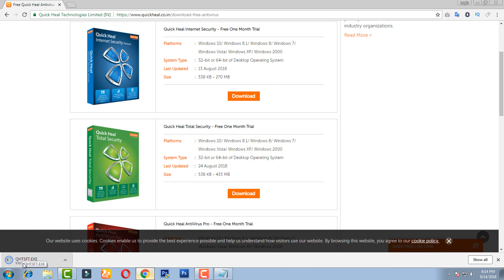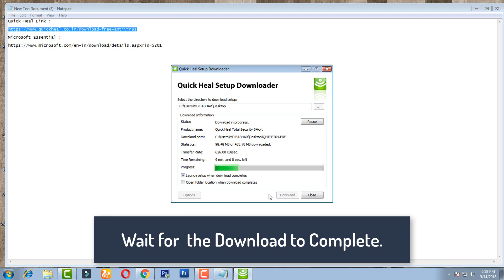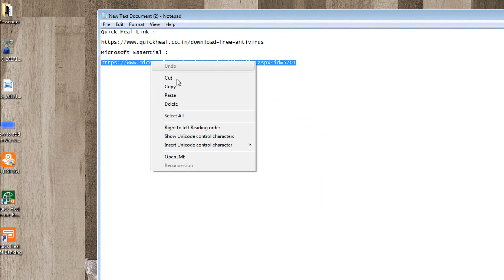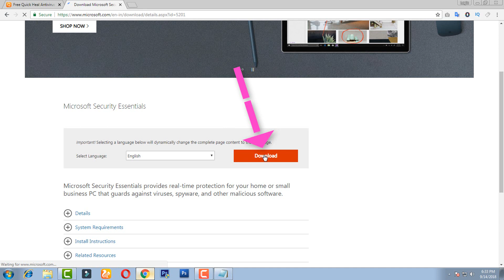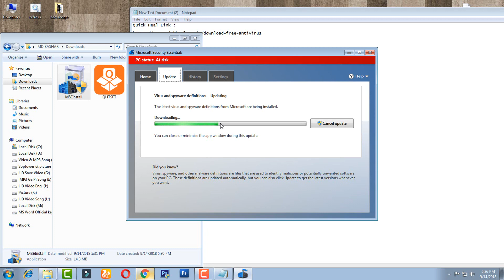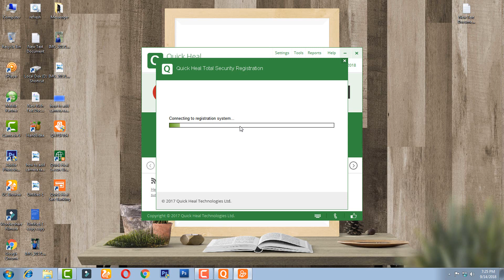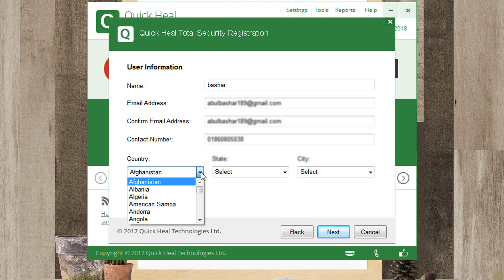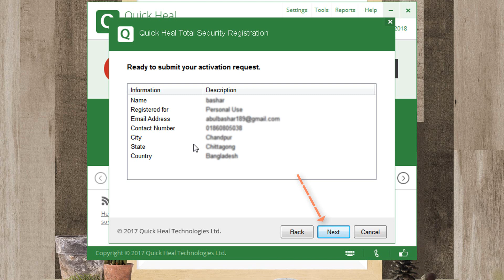antivirus for windows 7 free download full version 2018 with key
Microsoft Essential :-

Safe Banking protects your financial data during online banking and shopping.
Parental Control lets you manage and control Internet and computer access for your kids.
Enhanced Malware Protection blocks spyware, adware, keyloggers, and other malware.

Quick Heal Total Security Lifetime Hack  ,
Thanks its working
Windows 10 Activator 100% working, Microsoft Office 2007, 2010, 2013, 2016 Activator

Windows 10 Activate Lifetime 2017
Windows 10 Activator 100% working 2017
how to activate quick heal total security
Windows 10 Serial key 2017
Windows 10 activation key 2017
Windows 8 Activate Lifetime 2017
Windows 7 Activate Lifetime 2017
Office 2016 Activate
Office 2015 Activate
Office 2010 Activate
Office 2007 Activate
quick heal total security antivirus 2016 crack/activate 100% free
How To Download Quick Heal Total Security 2016 Crack, Product Key
Quick heal Total Security 2015 full cracked all versions
Quick Heal Total Security 2016 Crack, Product Key
Quick Heal Total Security 2016 Crack Latest Version Is Free Here
How To Activate Full Version Of Quick Heal Total Security
Quick Heal Total Security 2014 Crack, Product key
Quick Heal Total Security 2016 Lifetime Activation for FREE
Quick Heal Total Security 2017 Lifetime Activation for FREE
Quick Heal Total Security 2016 + Crack
Quick heal total security antivirus 2016 activate
Quick Heal Total Security 2017 + Product key
Quick Heal Total Security 2017 + Serial Key
Quick Heal Total Security 2017 Crack - YouTube
How to crack Quick HEal Antivirus - YouTube
Quick heal total security 2016 activation tricks - YouTube
Quick heal internet security 2016 with free license key for full activation

👇I know Some Language..
👉Bangla
👉hindi
👉English
👉urdu